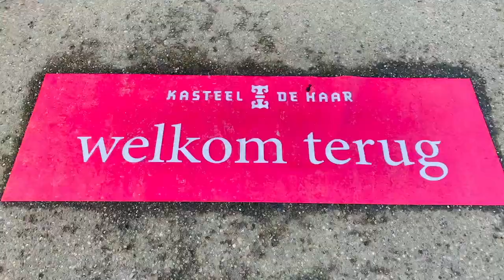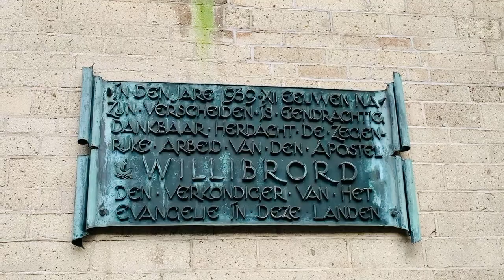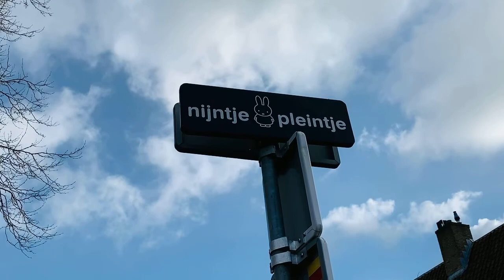Biggest Castle in the Netherlands Dom Tower Must Visit Utrecht